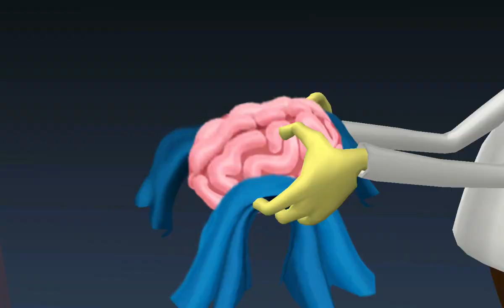LTWOM Dunkers Lets DUNK!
These dunkers love dodging.